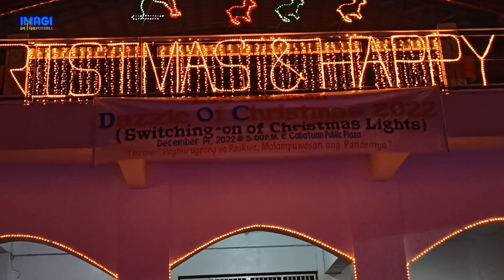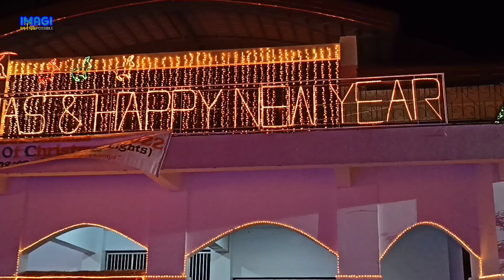Cabatuan Iloilo Christmas Lights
Cabatuan Iloilo opened its plaza Christmas lights on 14th of December 2022 and those who witnessed it were so excited.